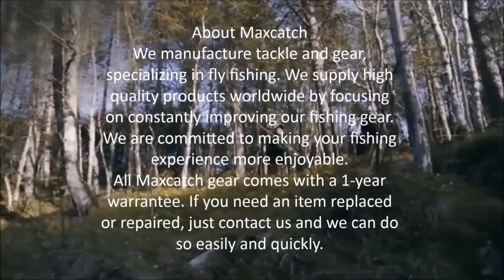About Maxcatch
Maxcatch treats every customer as our VIP customer,best quality products with personal care.
Door to door shipping with fast delivery.